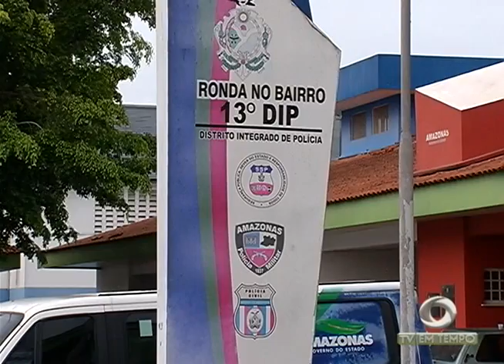Amazonense ligado ao Estado Islâmico é preso suspeito de participar de Plano Terrorista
02º BLOCO JORNAL 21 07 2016 - Amazonense ligado ao Estado Islâmico é preso suspeito de participar de Plano Terrorista